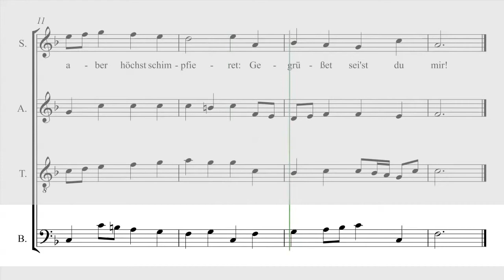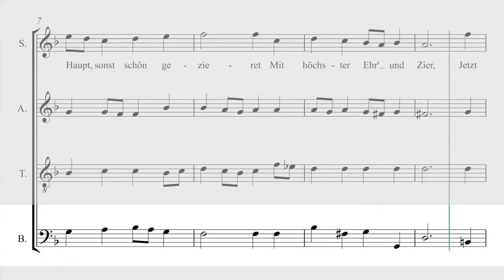O Haupt Voll Blut - Bass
Soprano part at
Alto part at
Tenor part at
SATB part at

Learn more about St Marys Singers at